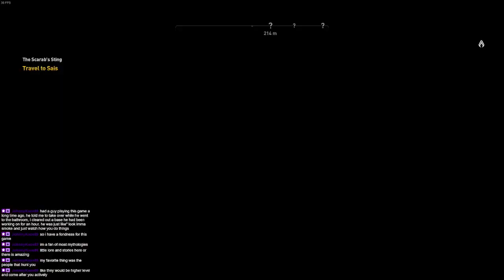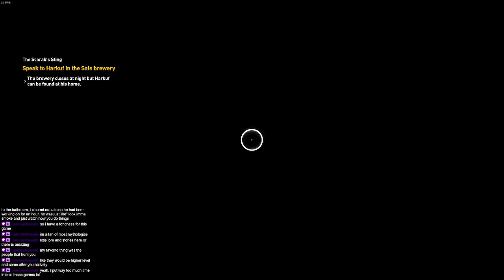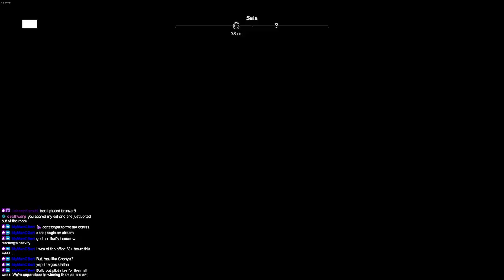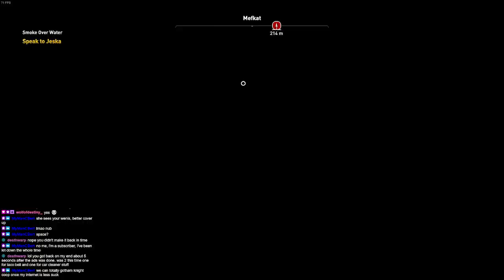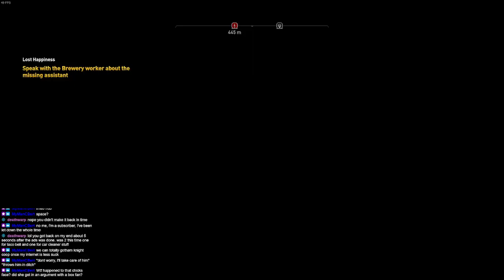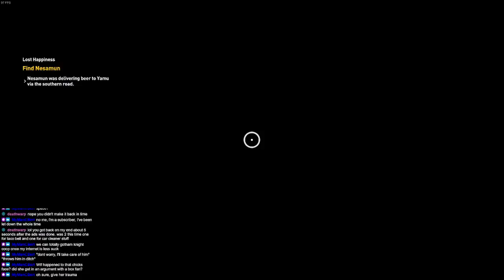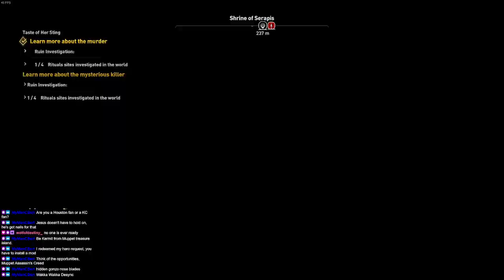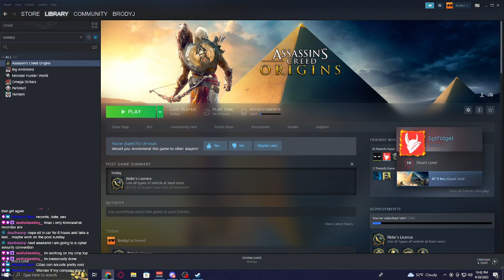VOD Assassin's Creed Origins Live Stream 04/28/2023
I really appreciate you watching the video!

You can also donate to me here if you would like!